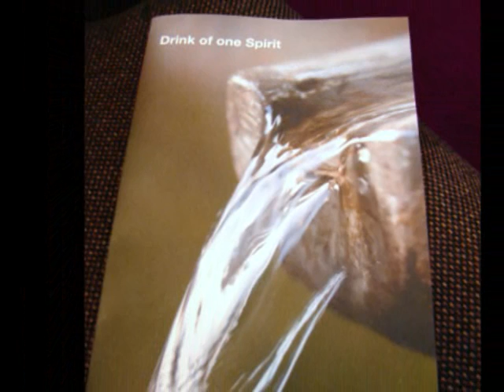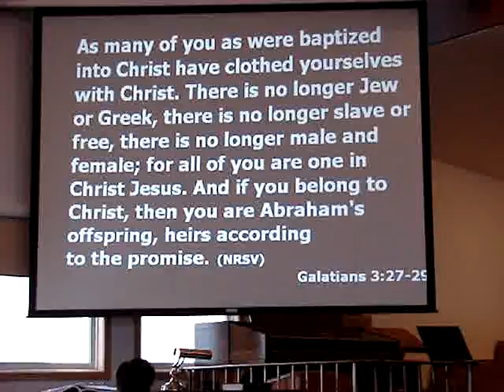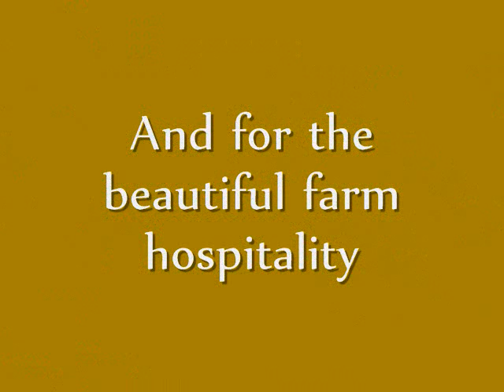David Is Baptised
Congratulations David.  We love you and are so proud of you, Auntie Gail & Uncle Walter /xo